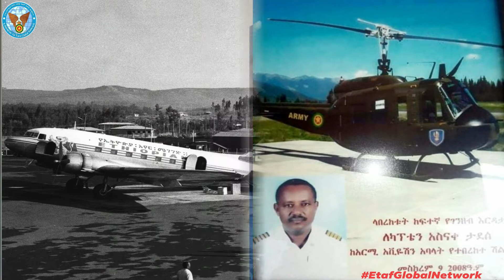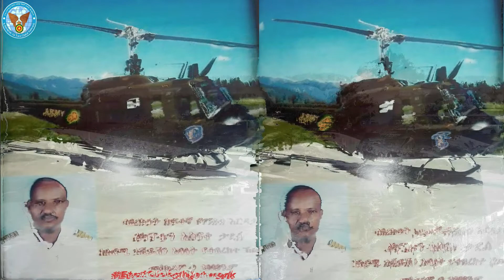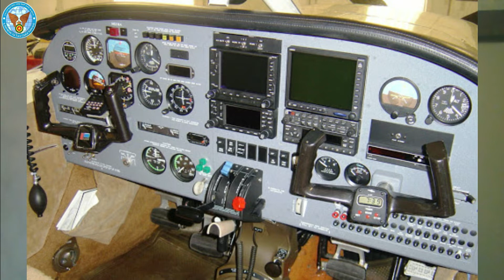ተመትቶ የዘለለን በራሪ ለማንሳት በሁለት ሄሊኮፕተሮች መካከል መሹለክ ነበረብኝ - ካፕቴን አስናቀ ታደሰ (ክፍል-1)